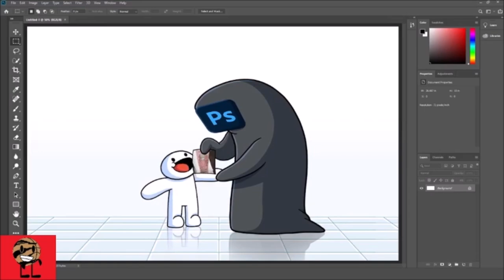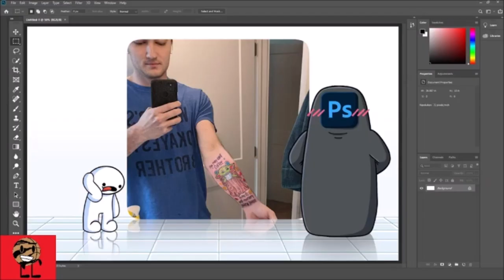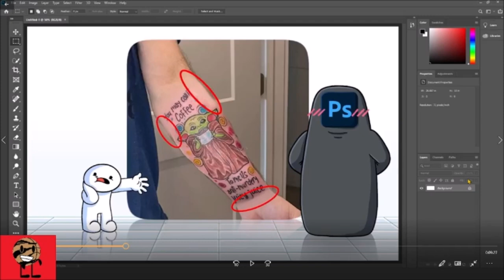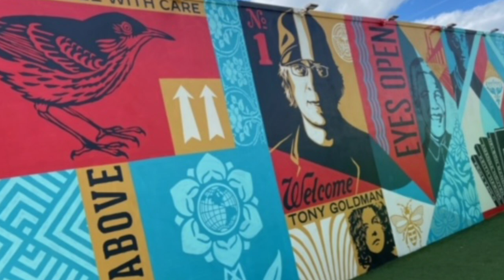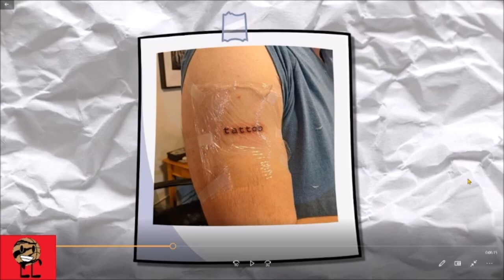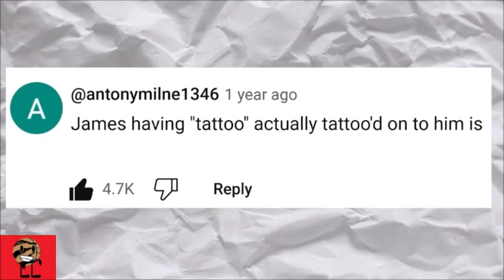Me reacting @theodd1sout My thoughts on Tattoos (ft. Tyler Beast)